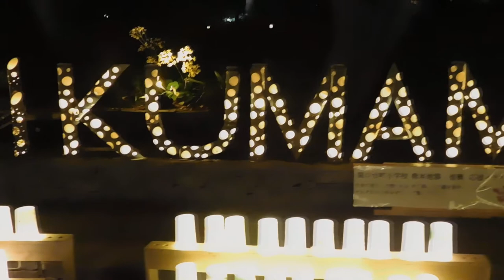文京区立肥後細川庭園20181129紅葉ライトアップDSCN1551